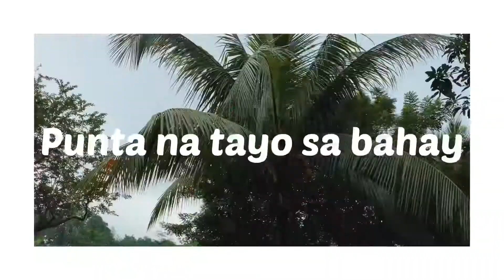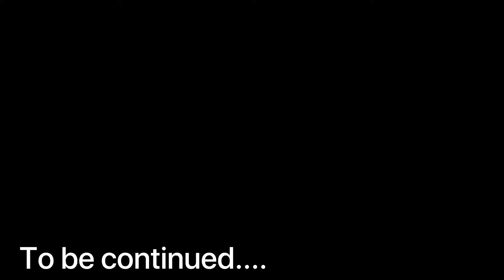Construction Day | Ginawa namin ang aming lumang bahay | vlog 4